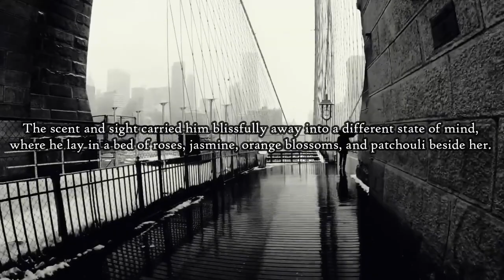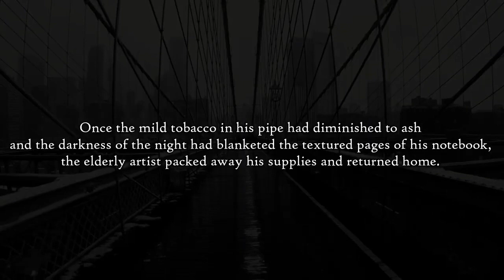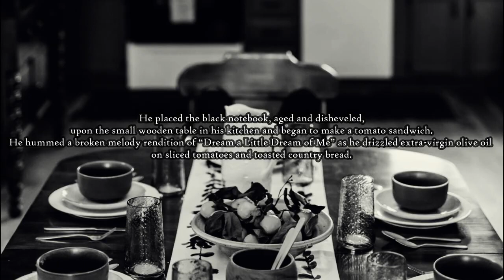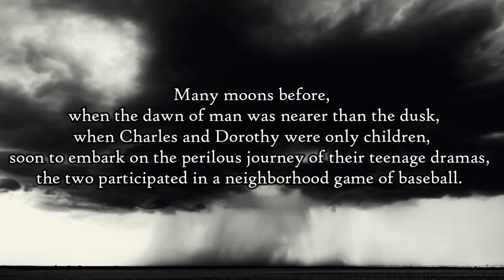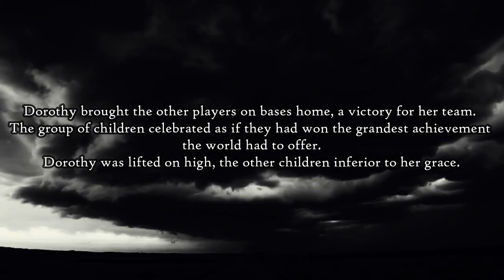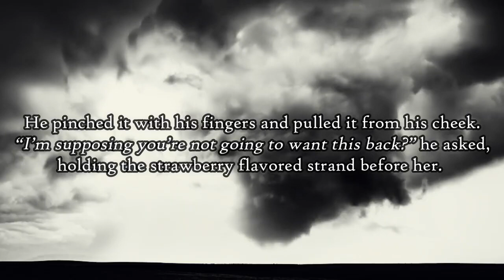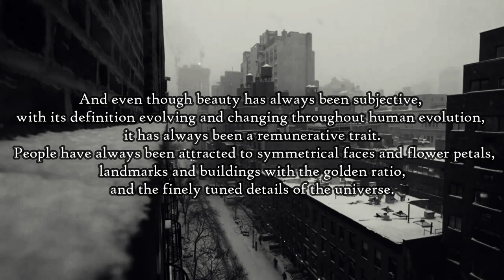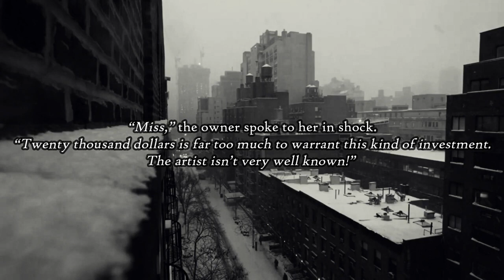"baseball" - an audio/visual story by Rhett Alexander Hamilton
an audio/visual presentation of, "Baseball" - a short story.

read by Rhett Alexander Hamilton

Grace and Love.